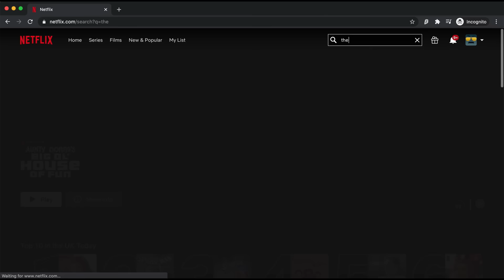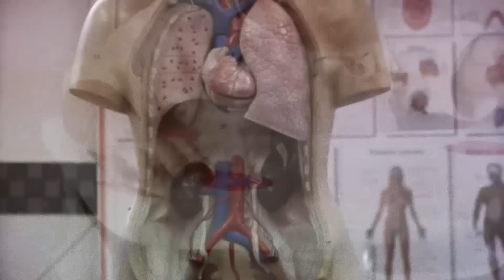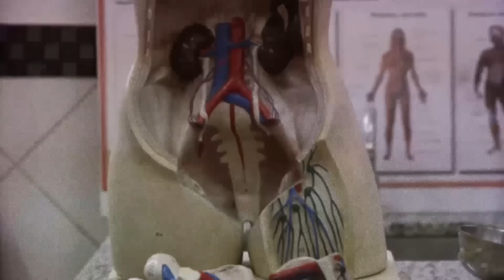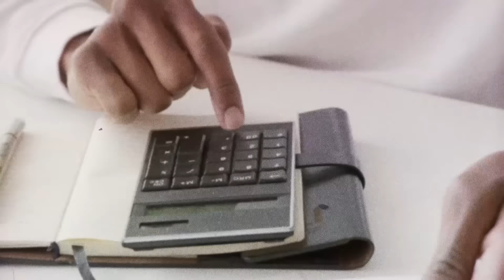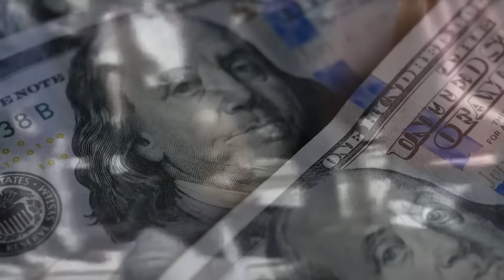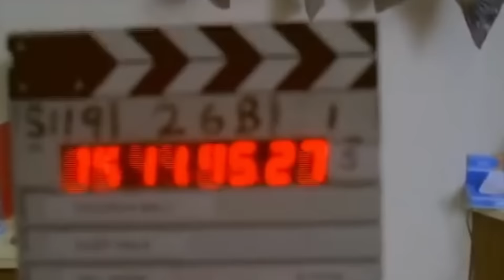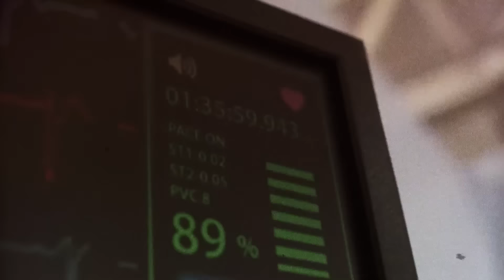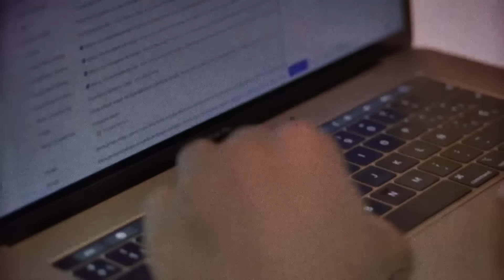El día que murió Gary Coleman - Vida del actor de BLANCO Y NEGRO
Gary Wayne Coleman fue un actor y comediante estadounidense. Coleman fue el actor infantil mejor pagado de la televisión a finales de los años setenta y ochenta. Fue calificado primero en una lista de las "100 mejores estrellas infantiles"